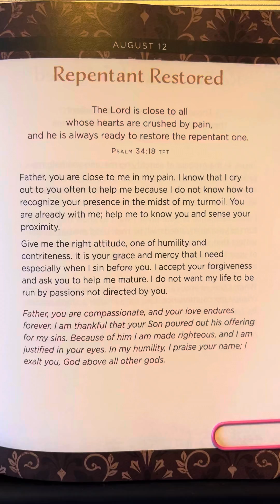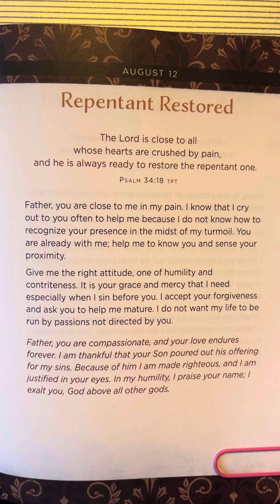August 12 - 365 Daily Prayers And Declarations For Men